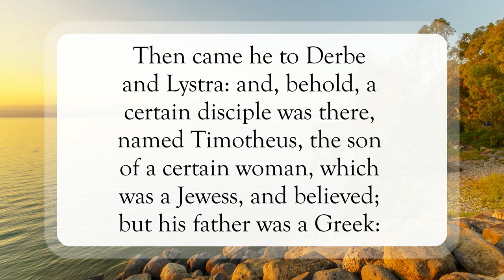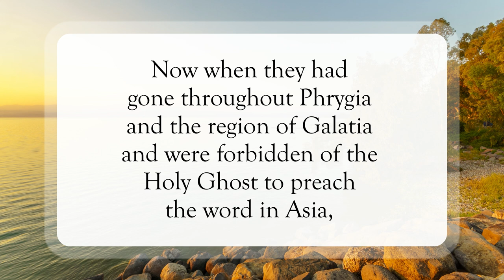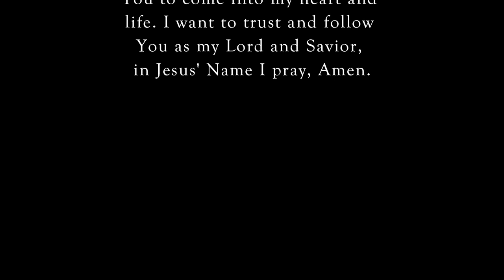Listening To The Holy Ghost👂🏽WordofGod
Scripture of the Day! Listening To The Holy Ghost!